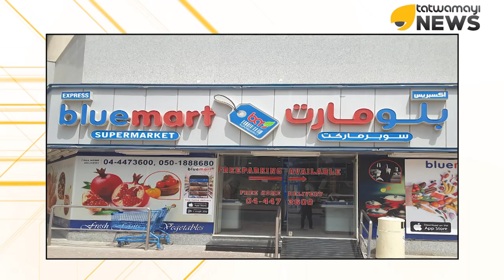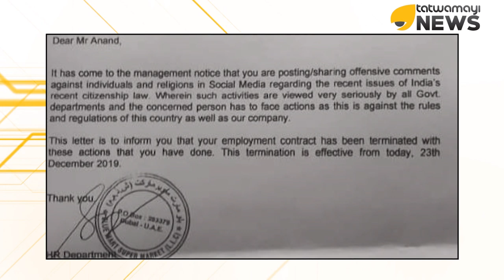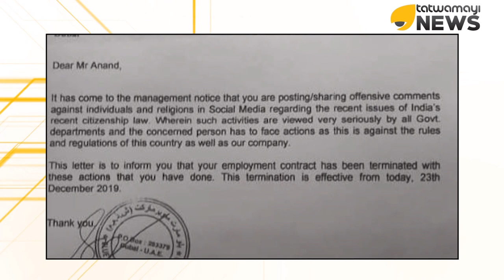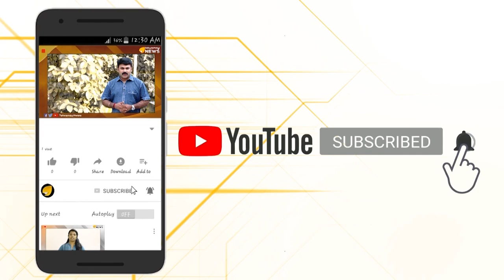ഗൾഫിൽ വീണ്ടും സുഡാപ്പികൾ മലയാളിയെ വഴിയാധാരമാക്കി...കഷ്ടം...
ഗൾഫ് സുഡാപ്പികൾക്ക് സ്വാധീനമുള്ള പ്രദേശമാണല്ലോ?പൗരത്വ നിയമത്തെ അനുകൂലിച്ച് പ്രൊഫൈൽ ഫ്രെയിം ഇട്ട കുറ്റത്തിനാണ് അനന്തകൃഷ്ണൻ എന്ന യുവാവിന്റെ ജോലി സുഡാപ്പികൾ തെറിപ്പിച്ചത്.